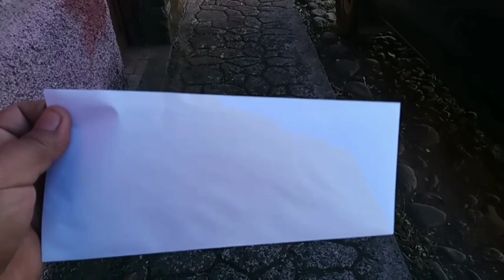Corina sefue de viaje esta vez sola vea para don de sefue